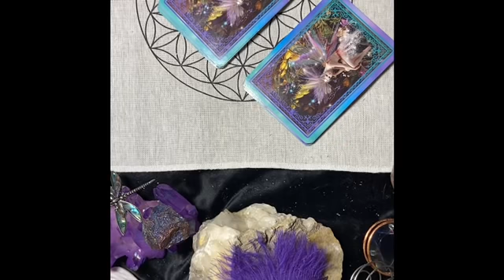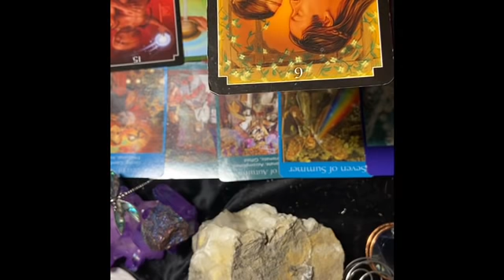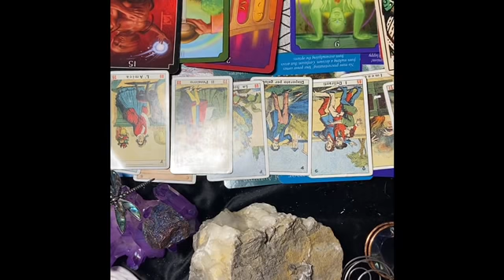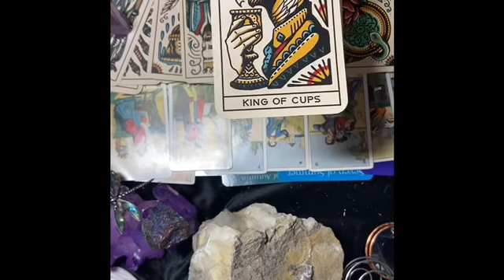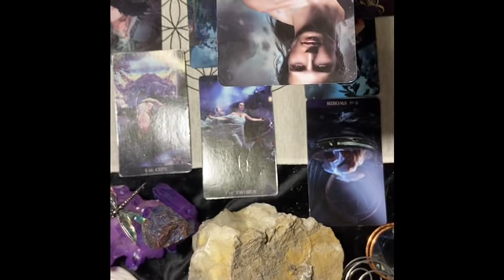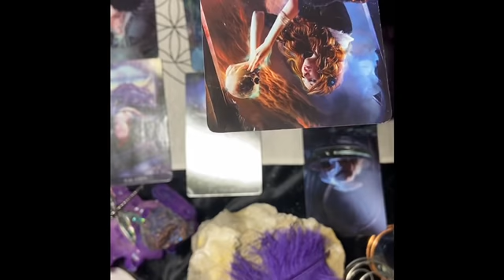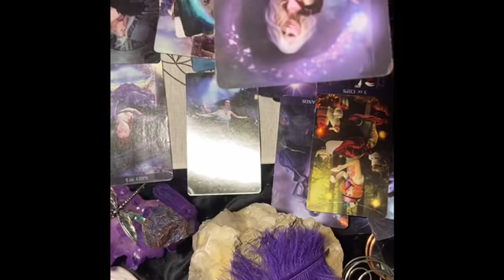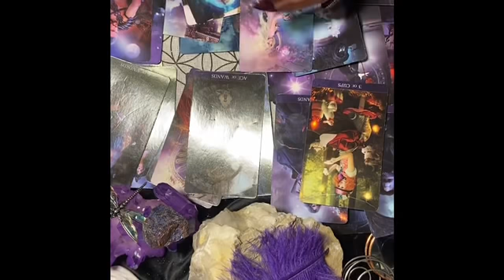PISCES FEBRUARY 2020 ~ LOOK IN THE FUTURE WITH HOPE & OPTIMISM ~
TAROT PATRIZIA 1111 INC
55011 Fairmount
Montreal, Quebec
Canada

PATRIZIA LUNA

PATRIZIA_1111